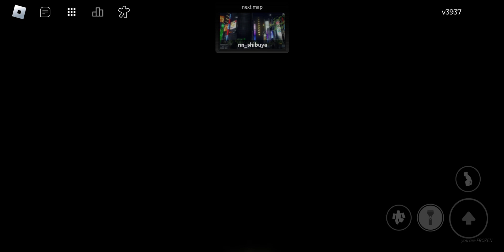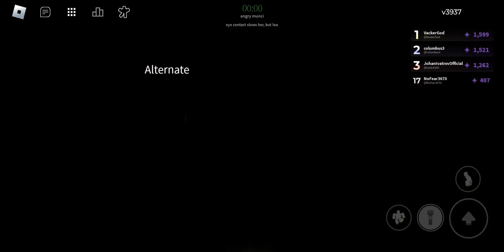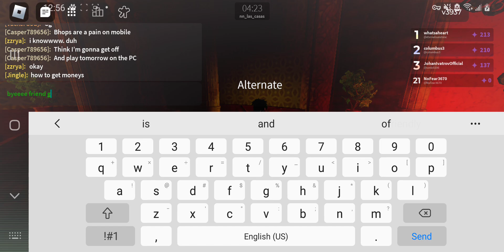roblox nico's nextbots